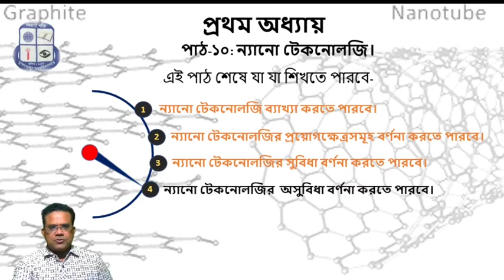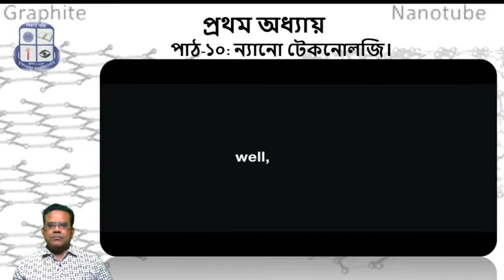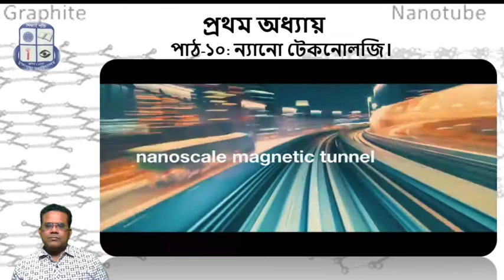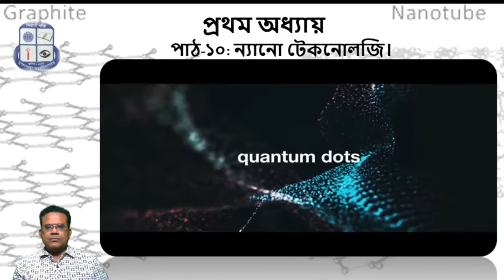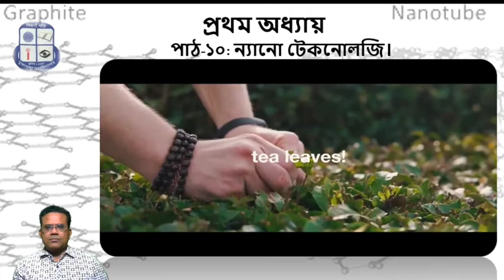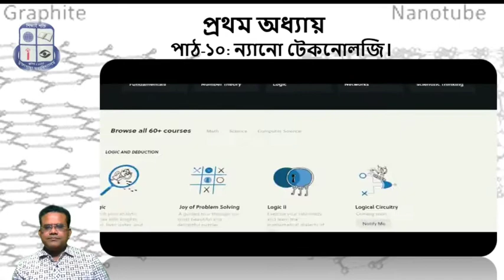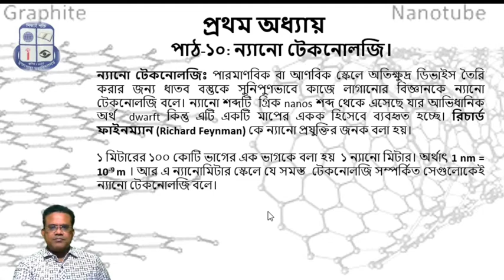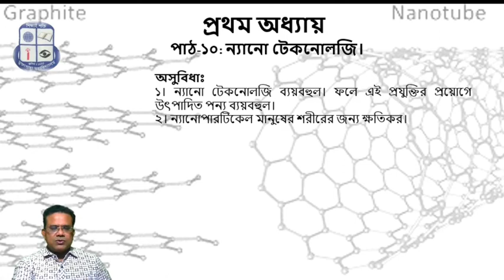H.S.C ICT Online Class ( Nano Technology )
এইচ.এস.সি আই.সি.টি অনলাইন ক্লাস।
অধ্যায় : প্রথম
পাঠ : ১০ (ন্যানো টেকনোলজি )।
উপস্থাপনায়,
পল্লব কুমার দেব।
প্রভাষক.
মুক্তাগাছা কলেজ।
মুক্তাগাছা, ময়মনসিংহ।
H.S.C I.C.T Online Class|
Chapter : 1st
Lesson: 10 ( Nano Technology )
Presented By
Pallab Kumer Deb
Lecturer,
Muktagacha College
Muktagacha, Mymensingh|